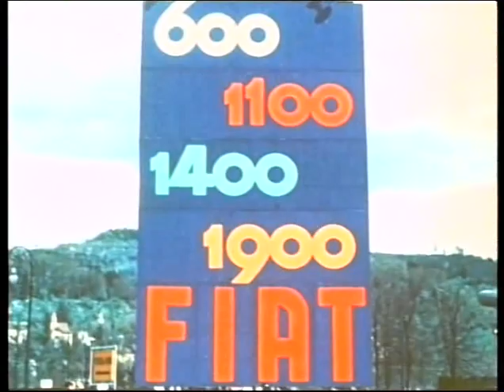Dal dopoguerra agli anni Settanta (From Postwar era to 70s)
A montage of FIAT documentary films to show the evolution of the genre and of the FIAT cars. Among the celebrities appearing in the films, a young Vittorio Gassman, Rossana Podesta' and the scottish folk group Middle of the Road (performing a rare version of "Tweedle-dee, tweedle-dum") and many others. Some amazing stunts taken from films directed by Giacomo Battiato. In Italian (but with very little dialogue).